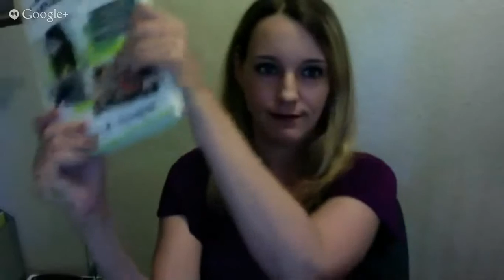CI149 Google Community